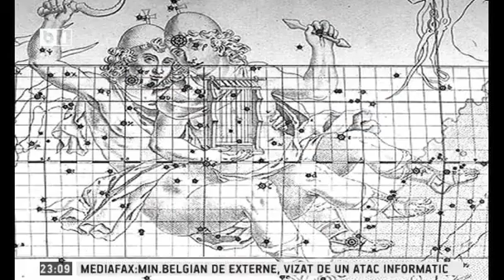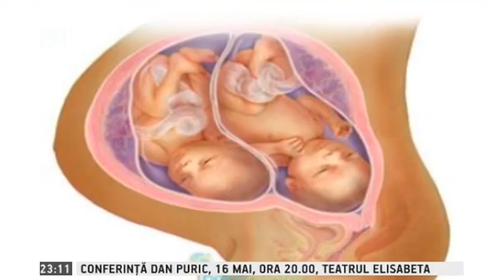Pasul Fortunei, Horoscop Urania - Zodia Gemeni, 11-17 mai 2014